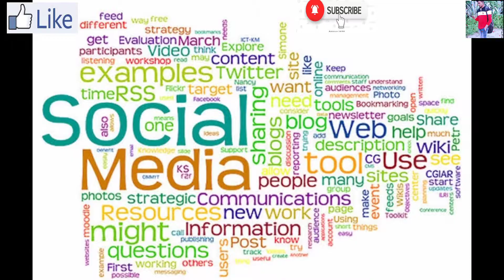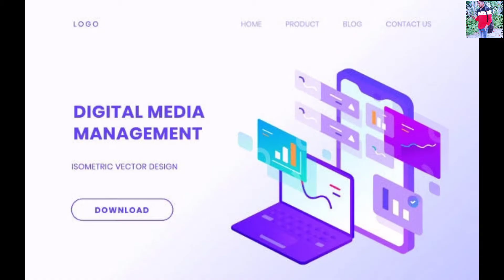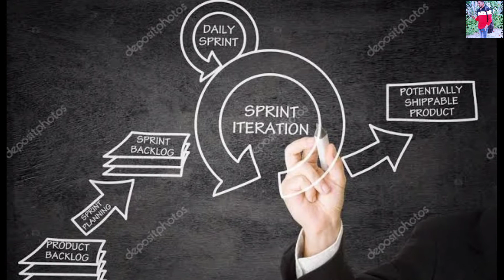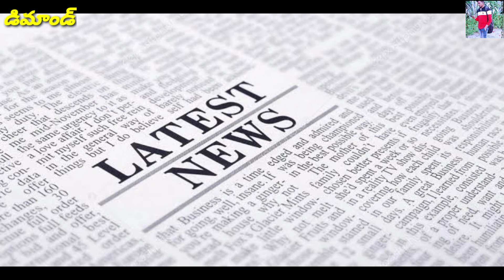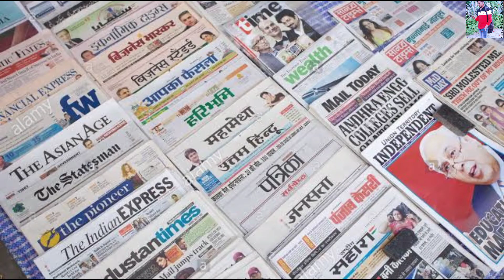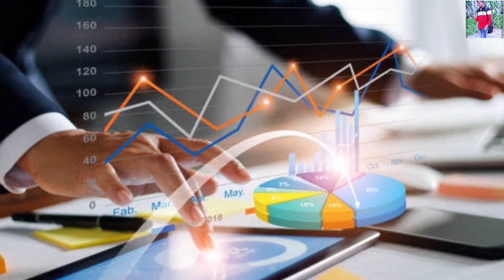Media Management Courses Full Information In Telugu | మీడియా మేనేజ్మెంట్ కోర్సులు | GK GROUP S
ఆంధ్ర ప్రదేశ్ ,తెలంగాణలో APPSC,TSPSC,RRB,IAS,IPS, కానిస్టేబుల్, ఎస్ఐ ,గ్రామ సచివాలయం జాబ్స్ ప్రిపేర్ అవుతున్నా వాళ్ళు ఎవరైనా ఉంటే ప్రతి రోజు మా యూట్యూబ్ ఛానల్ ఫాలో అవ్వండి.

🇮🇳AJARUDDIN GK GROUPS🇮🇳

AJARUDDIN GK GROUPS లో మొత్తం 50,000  మంది ఉన్నారు

📰డైలీ న్యూస్ పేపర్స్

 📜జాబ్ నోటిఫికేషన్స్

📚మెటీరియల్స్

Song:jarico -Island